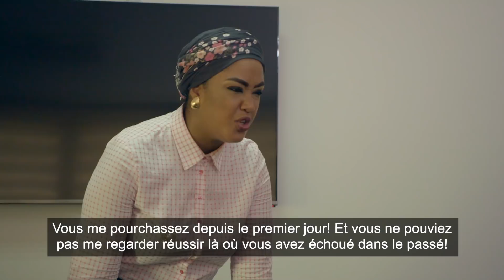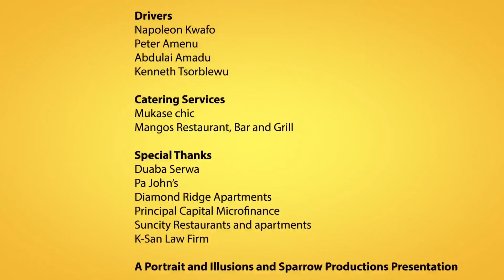Yelo Pèppè Épisode 16 (Sous-titres en Français)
Hou la la! Il semble qu'Aida va payer pour avoir choisi la famille plutôt que le travail. À sa place qu'auriez-vous fait? Regardez YeloPeppe et dites-nous.